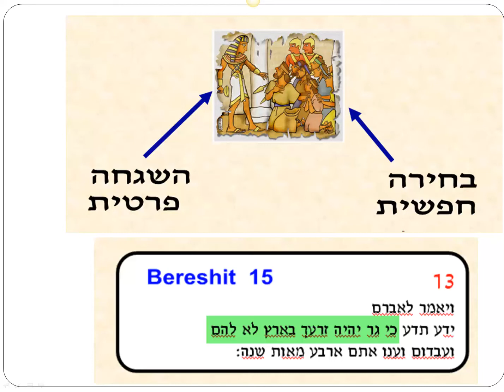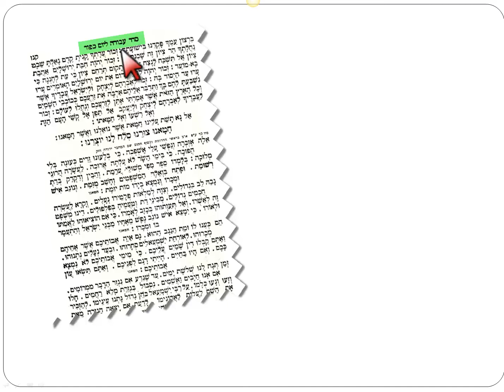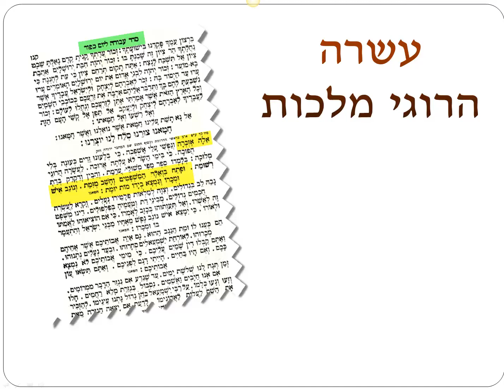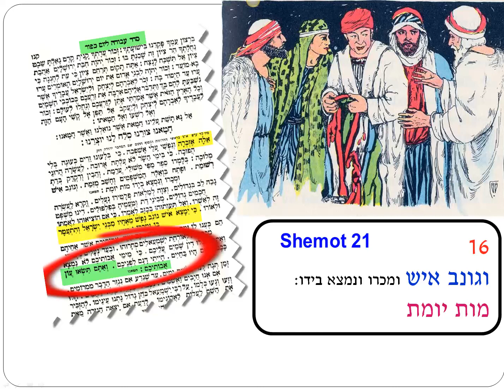07-Assara Harugai Malkut